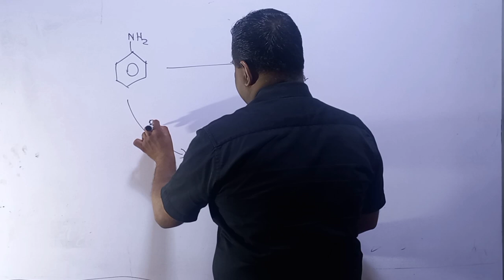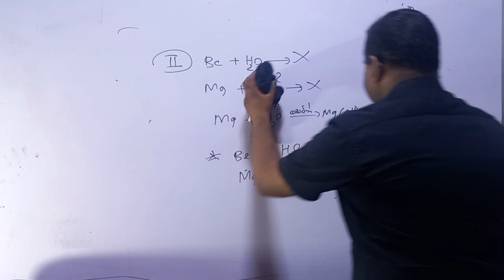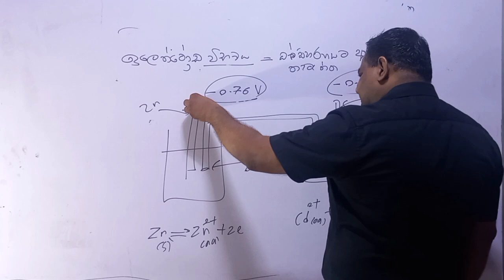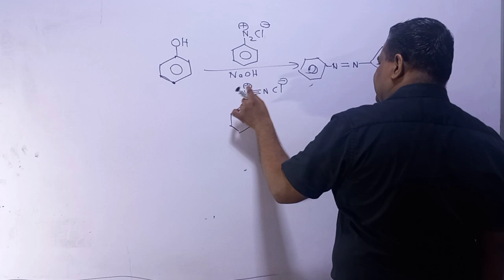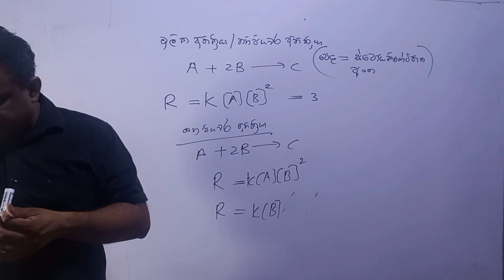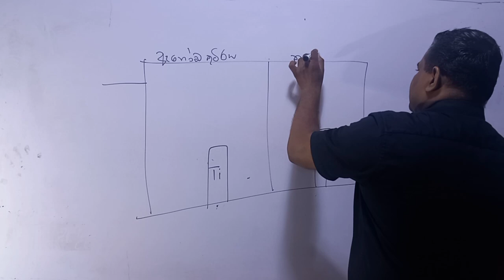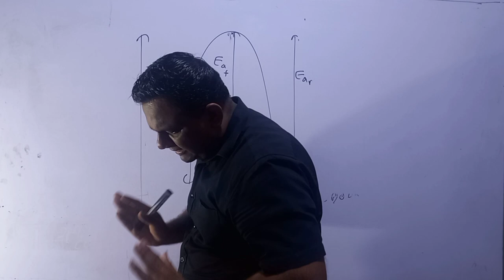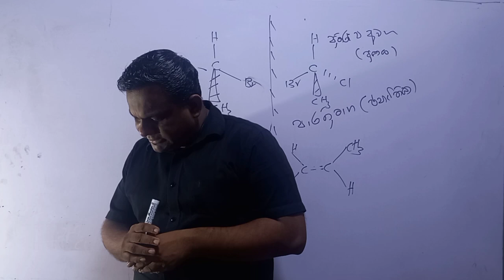2015 A/L Chemistry paper Discussion part 2